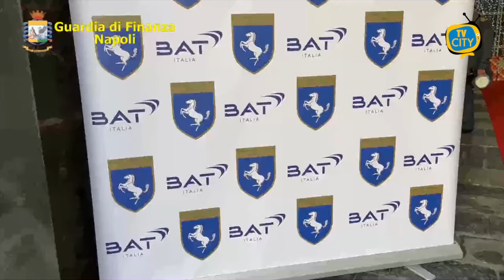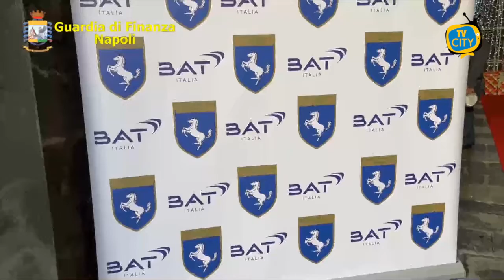BAT Italia dona 10 autovetture alla guardia di finanza di Napoli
BAT Italia rinnova il suo impegno nella lotta al contrabbando di sigarette con la donazione al Comando Provinciale della Guardia di Finanza di Napoli di 10 automobili, con l’obiettivo di contribuire fattivamente a potenziarne le attività di prevenzione e di contrasto. La consegna è stata effettuata nel corso di una sobria cerimonia, tenutasi presso la sede del Comando Regionale Campania nel rispetto delle normative anti-covid e alla presenza del Vicepresidente di BAT Italia e Responsabile Affari Legali e Relazioni Esterne per il Sud Europa, Alessandro Bertolini e del Comandante Provinciale della Guardia di Finanza di Napoli, Generale di Brigata Gabriele Failla.
La donazione si inserisce all’interno di un protocollo d’intesa che sancisce una lunga e proficua collaborazione tra BAT e la Guardia di Finanza di Napoli che, dal 2015 a oggi, con l’obiettivo di contribuire fattivamente a potenziare le attività di prevenzione e di contrasto al contrabbando sul territorio, ha visto susseguirsi anno dopo anno la donazione di decine di autovetture e di strumenti tecnologici all’avanguardia.